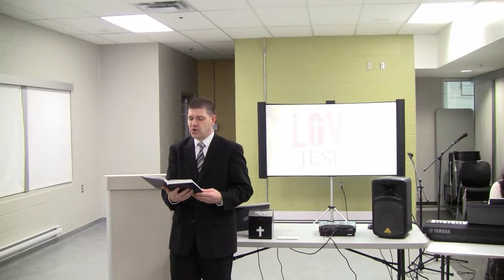I'd Rather Have Jesus - Hymn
Than to be the king of a vast domain or be held in sin's dread sway, I'd rather have Jesus than anything, This world affords today!